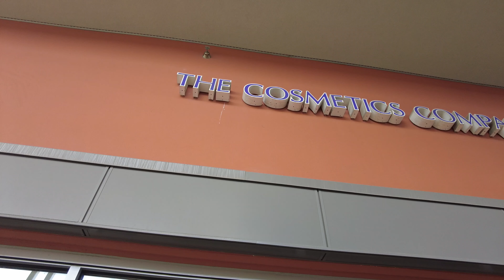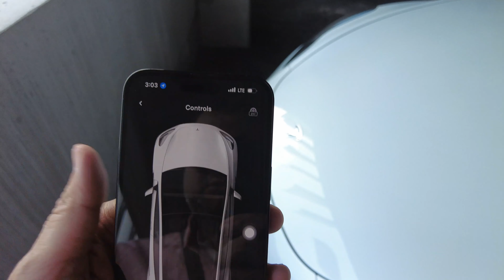SHOPPING SPREE IN TORONTO | Nike | CLINIQUE 4K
I was at Toronto Premium Outlet Mall in Halton today to return a pair of shoes I got for my kid and was lucky enough to find out that there was an amazing sale at Nike, Cosmetics Company and whole lot of other brands at the mall. After shopping spree at the Toronto Premium outlets I went to Mastermind Toys and got a couple of toys for my kid. It was a fun start to the weekend - I am pretty much done with my summer shoppping!